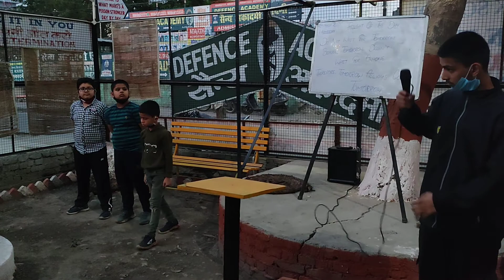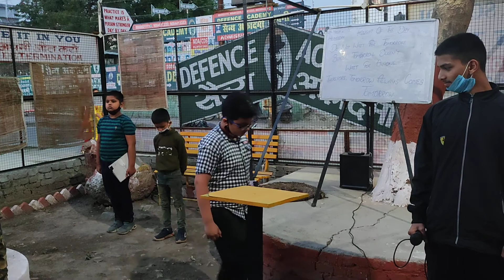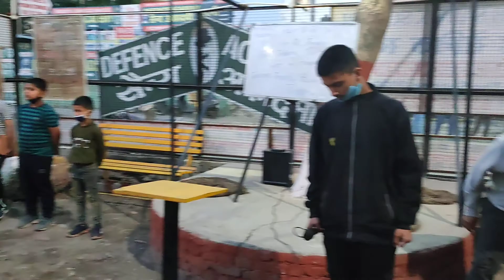EVENING ASSEMBLY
24/03/2021